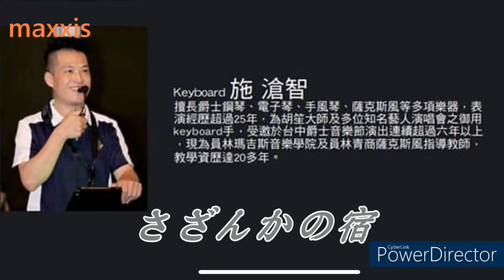さざんかの宿__Saxophone cover_施滄智